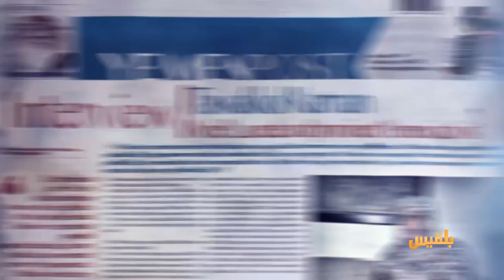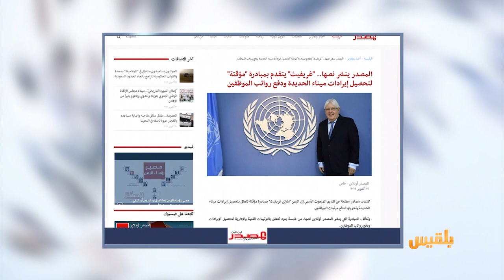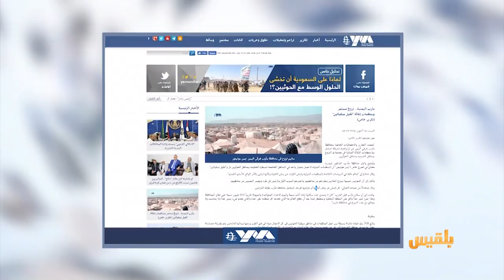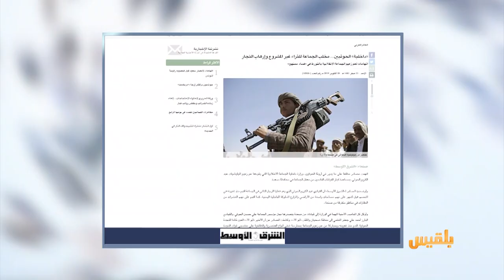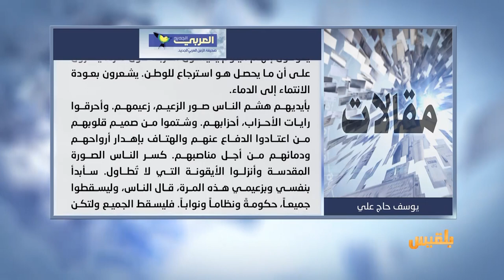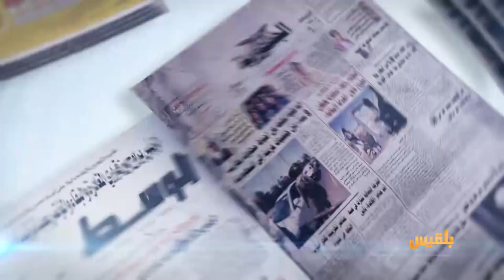كشك الصحافة | 21 - 10 - 2019 | تقديم: أسامة الإرياني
عدن الغد
جمعية إماراتية تطالب بإعادة مولدات كهربائية قدمتها لعدن قبل عام
المشاهد نت
مليشيا الحوثي تفتش عن أموال المغتربين وتقول إن الهدف خدمتهم أينما كانوا
d w
وفي أخبارنا المنوعة
قوات أمنية ومروحية لمطاردة بقرة غاضبة في ألمانيا..